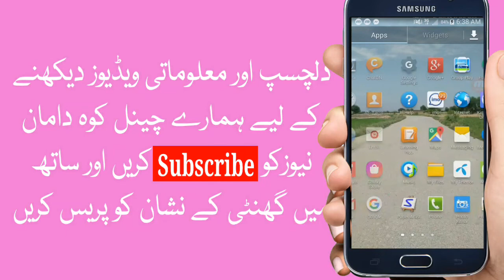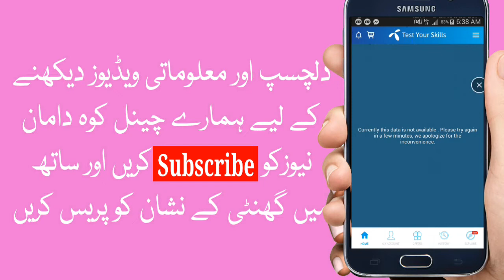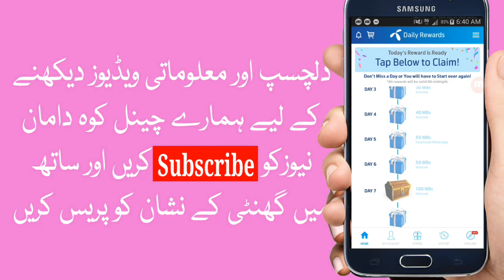Telenor Free Internet / Daily Free Internet Codes / Telenor Internet Pakages / Useful Codes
اب آپ کو پیکیج کرنے کی ضرورت نہیں پڑے گی اگر آپ ٹیلی نار کی سم یوز کرتے ہو تو فری انٹرنیٹ حاصل کرنے کے لئے میں آپ کو ایک ایسے کوڈ کے بارے میں بتاؤں گا۔

کہ جس سے آپ فری انٹرنیٹ حاصل کر سکتے ہو لیکن یہ کوڈ صرف ایک ہی دن ورک کرے گا دوسرے دن کے لیے آپ کو میں دوسرا کوڈ بتاؤں گا یہ کوڈ صرف اج کے دن کے لیے ہیں کل یہ ورک نہیں کرے گا ۔